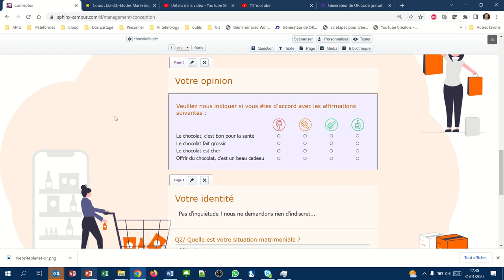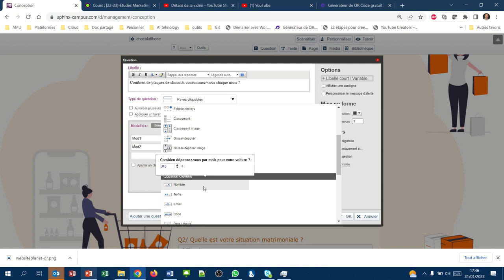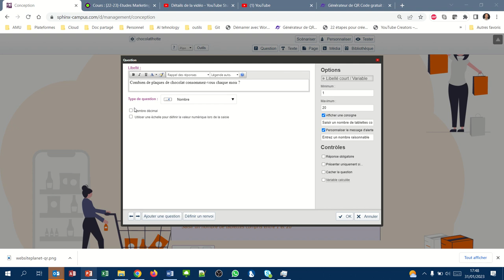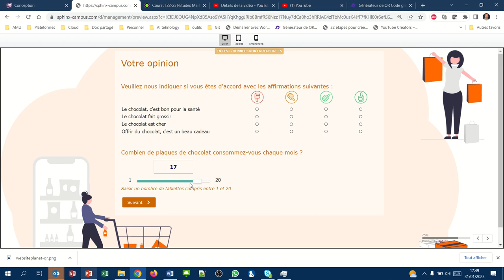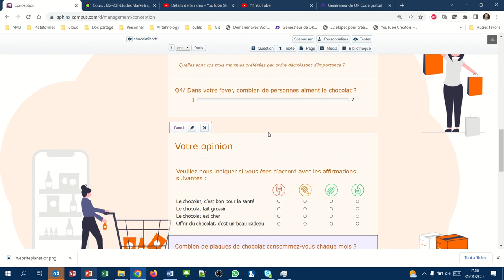Sphinx15 - Les questions ouvertes numériques